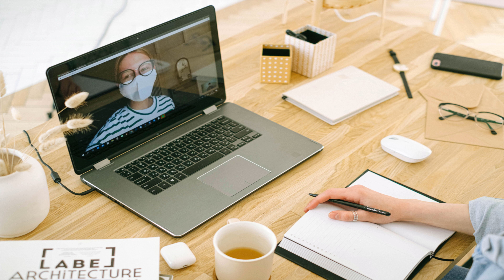Stopping the COVID-19 racism (The importance of following the WHO guidelines on pandemic naming)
The global pandemic of COVID-19 had brought unprecedented cooperation amongst mankind and it has also brought about the surge in an ugly side of human nature, pandemic racism.

Many Asians had reported experiencing racism in the wake of the COVID-19 pandemic. Coronavirus racism is unhelpful and distracts people from the more important task of stopping the pandemic.

According to the World Health Organisation (WHO), social stigma in the context of health is the negative association between a person or group of people who share certain characteristics and a specific disease. In an outbreak, this may mean people are labelled, stereotyped, discriminated against, treated separately, and/or experience loss of status because of a perceived link with a disease. Such treatment can negatively affect those with the disease, as well as their caregivers, family, friends and communities. People who don’t have the disease but share other characteristics with this group may also suffer from stigma. The current COVID-19 outbreak has provoked social stigma and discriminatory behaviours against people of certain ethnic backgrounds as well as anyone perceived to have been in contact with the virus.

Let's find out more in this episode:

Additional information:

1) WHO issues best practices for naming new human infectious diseases

2) A guide to preventing and addressing the social stigma associated with COVID-19

3) ‘You Chinese virus spreader’: after coronavirus, Australia has an anti-Asian racism outbreak to deal with

4) Growing wave of racism and hate crimes as coronavirus spreads

5) Coronavirus: What attacks on Asians reveal about American identity

6) We are not COVID-19: Asian Americans speak out on racism
Many feel Trump put a target on their backs by blaming China.

7) Taiwan Still Calls COVID-19 'Chinese Virus'

Content:

0:00  Introduction
0:09  Presentation
4:03  Additional Video